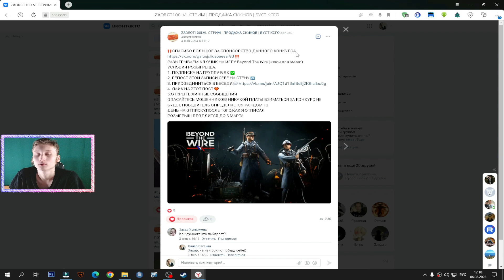РЕАЛЬНАЯ ПЕПСИ ИЗ БЕЛАРУСИ | PEPSI | АМЕРИКАНСКИЙ НАПИТОК | ОБЗОР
⚫РАЗВЕРНИ ОПИСАНИЕ►👇🏻